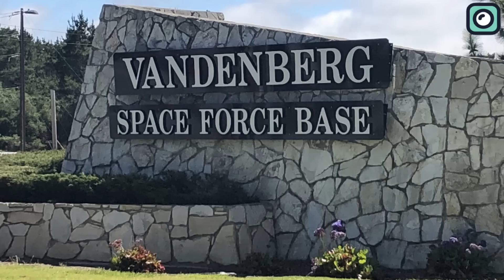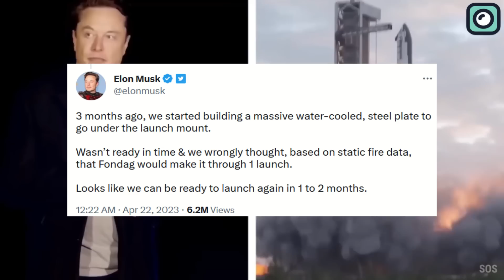FAA Punishes SpaceX For Starship Explosion... Elon Musk Reacts!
The recent SpaceX Starship test flight at the Starbase facility in Boca Chica not only marked a historic milestone for the company but also led to a series of consequences. The test flight resulted in significant damage to the launch pad, and the Federal Aviation Administration or FAA has now grounded SpaceX's Starship prototypes as it completes a "mishap investigation" into the dramatic event.
On April 20th, SpaceX attempted the first orbital launch of the Starship spacecraft and Super Heavy booster. The prototype launcher was lost less than four minutes after lift-off, creating a massive crater beneath the launch stand and propelling a cloud of debris into the sky above SpaceX's Texas spaceport. The lift off force was so powerful that residents in Port Isabel, Texas, located about six miles away from SpaceX's Starbase, felt the ground rumble as if experiencing an earthquake.
You might be asking, Why didn’t SpaceX plan for the massive rocket’s exhaust?
SpaceX did not plan for the exhaust from their massive rockets because they did not build a flame diversion system or use water to absorb heat and sound energy during launch. Most rocket launch sites have concrete trenches that redirect energy away from the pad and the vehicle, while large amounts of water are used to deluge the area. This lack of preparation resulted in debris being thrown up and the launch pad being severely damaged during launches. In contrast, a picture of the Space Shuttle in 2009 shows it sitting above its flame trench, which helps to redirect energy and reduce damage during launch. It’s not clear why SpaceX didn’t use this kind of infrastructure, which is part of the launch setup for its Falcon rockets.
The aftermath of the explosion has led to a series of challenges for SpaceX, with the FAA launching its investigation into the incident. The debris from the explosion spread across a larger area than anticipated, causing damages to properties in Port Isabel, which is approximately six miles from the launch site. The FAA investigation's primary goals are to identify issues with the launch vehicle, assess the impact on the environment, and ensure the safety of the nearby population for future launches.